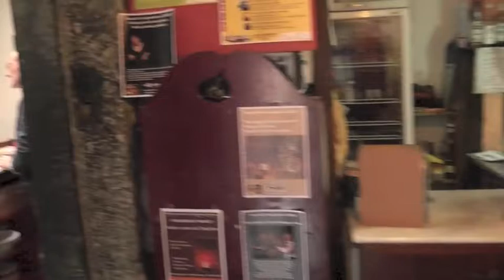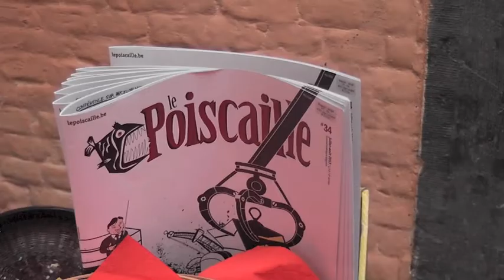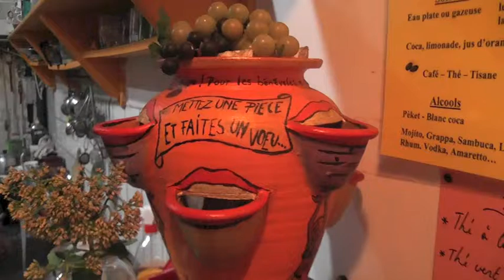201309 ACTU-tv l' Aquilone, un centre interculturel de Liège, avec son président Nicola Grialele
201309  ACTU-tv l' Aquilone, un centre interculturel de Liège, avec son président Nicola Griale, un  reportage d' Edmée De Xhavée